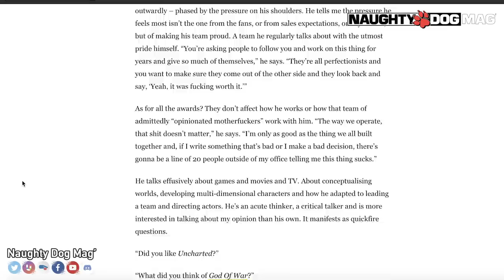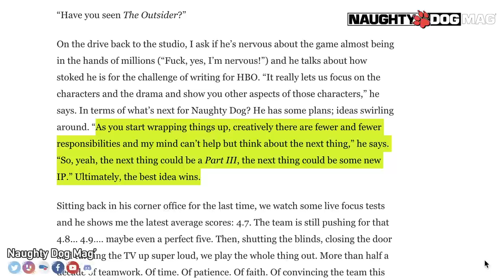THE LAST OF US PART III (ITW NEIL DRUCKMANN) - L'HÉRITAGE DES LUCIOLES ? [SPOILS]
La semaine juste avant la sortie du jeu, Neil Druckmann, vice-président de Naughty Dog a abordé pour la première fois la possibilité d'avoir une suite pour The Last Of Us avec une potentielle "Part.III". L'occasion pour nous de revenir sur l'ensemble de l'histoire des lucioles la possible suite envisagée par les équipes de Naughty Dog.

CHRIS - LIBERTY93 :
_ Facebook :

ROCKSTAR MAG' :
_ Facebook :